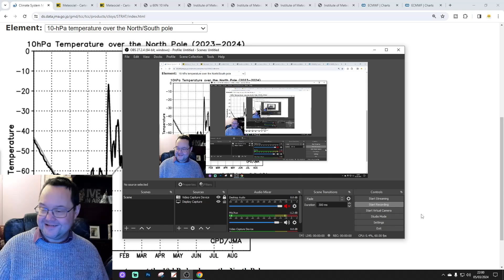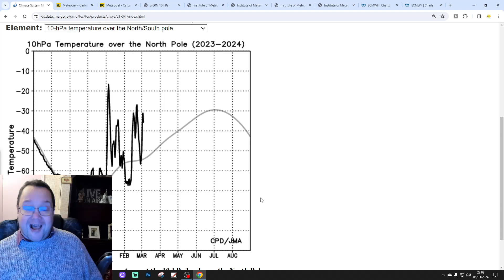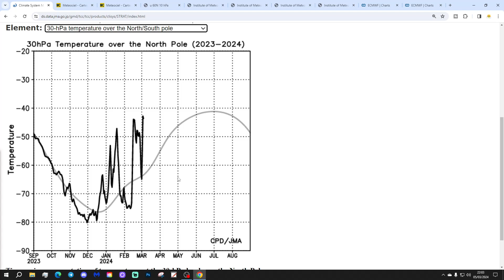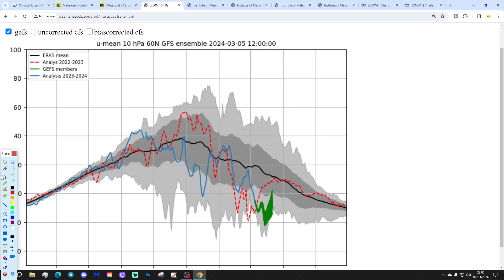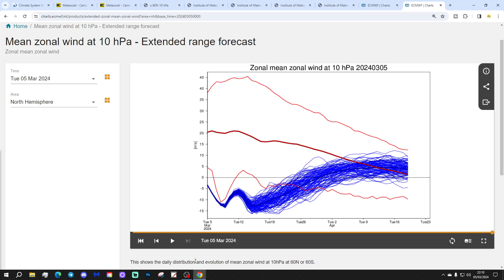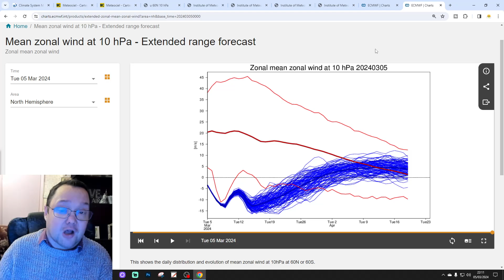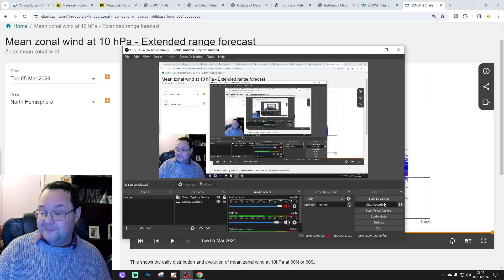Strat Watch: A Major Sudden Stratospheric Warming Event Has Taken Place (Episode 17)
Welcome to Strat Watch!

Episode 17 of Strat Watch confirms that a major SSW (Sudden Stratospheric Warming) Event has taken place with sustained reversal of zonal wind at 10hph 60N.

💡  Video Credits: 💡

💡  GWV Links: 💡